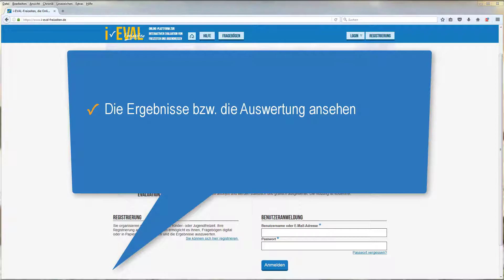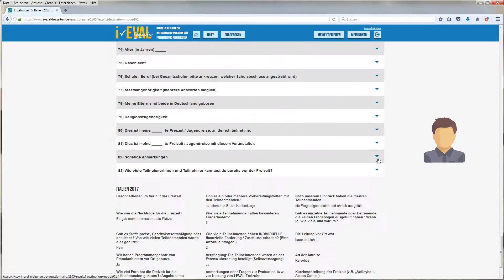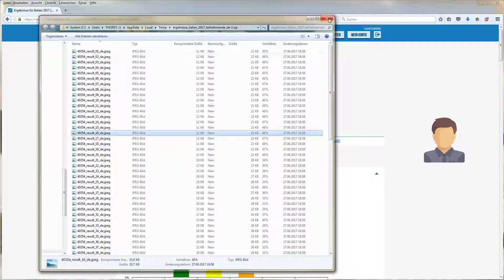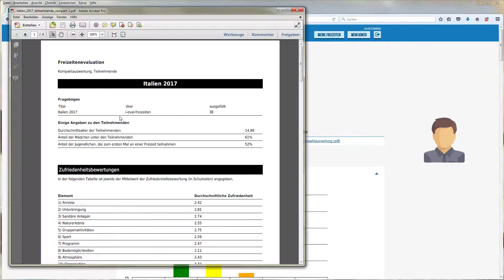Tutorial 7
Videotutorial zu i-EVAL-Freizeiten dem neuen Onlinetool zur Evaluation von Kinder- und Jugendfreizeiten bzw. Jugendreisen.